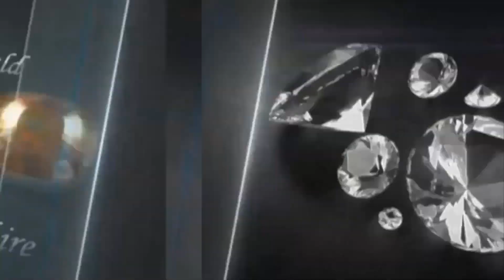Cats Eye Stone Ring, Price and Benefits in Bengali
☎ কল করুনঃ ( imo / WhatsApp ) 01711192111   ◀
☎  কল করুনঃ 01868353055. ☎ কল করুনঃ 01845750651

★★ ( উত্তরা শোরুম ) ★★.

Gemstones || রত্নপাথর .

Horoscope || রাশিফল .

Copyrighted by
Voice, Research, Concept & Produced by TajmahalGemsWorld